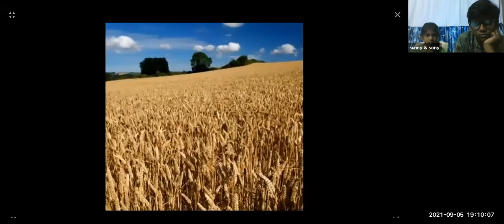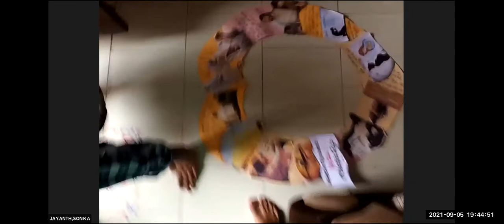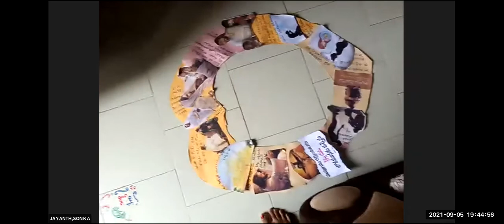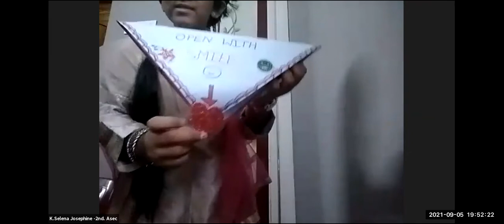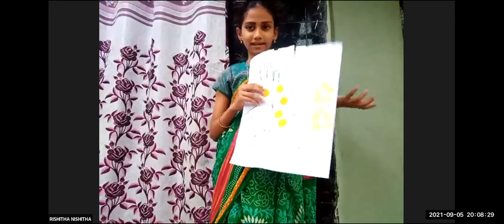LW & KGT CHILDREN CLUB~05th SEPTEMBER 2021~ DAY# 518 ~ TEACHER'S DAY SPECIAL ~ KIDS